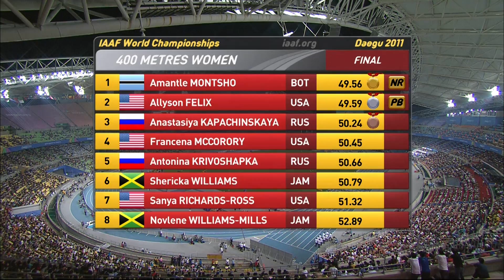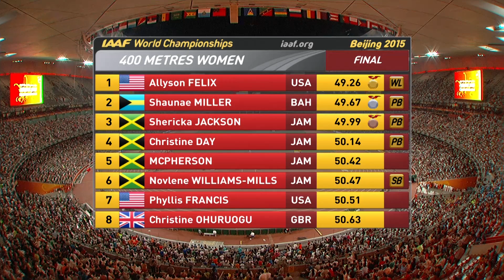Best of Allyson Felix | Reloaded